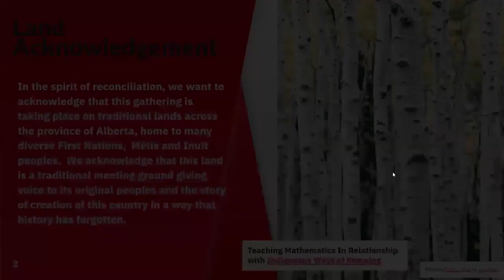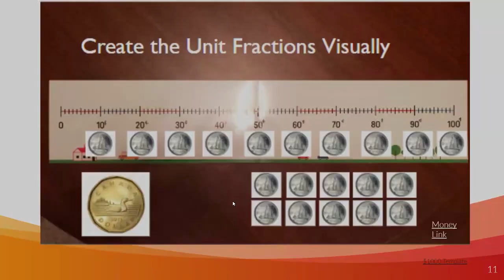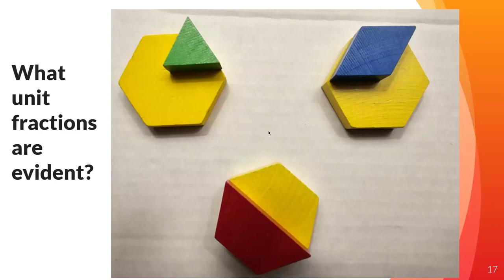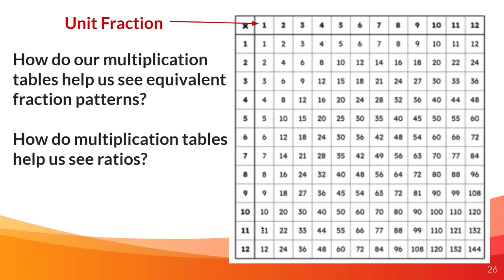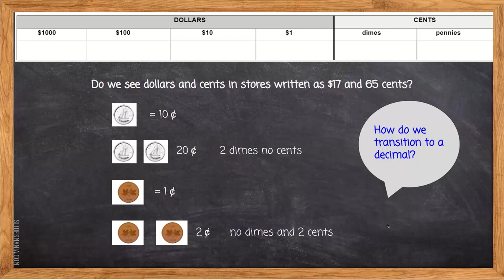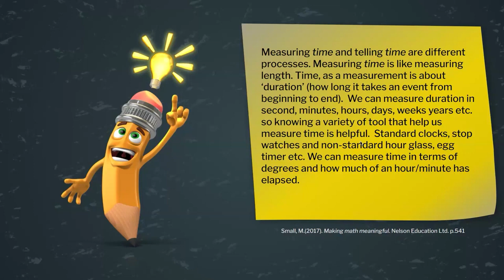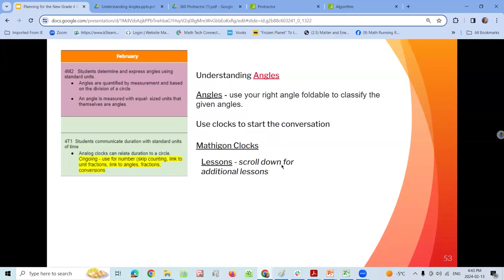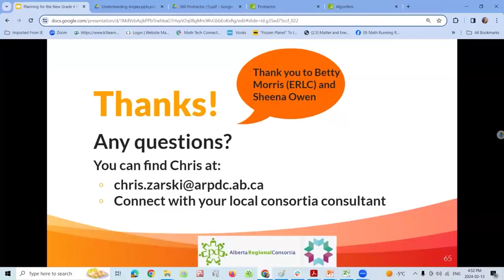Planning for the New Grade 4 Math - Session 4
In this session, we will look at a review of February outcomes and explore the outcomes 4N5.1 / 5.2 and 4N6 dealing with Fractions, Decimals and Percents for the months of March and April. As well,  we will review addition and subtraction to 10 000 and multiplication strategies. The learner outcome of 4T1, Time, will wrap up our session!  Recorded February 13, 2024.